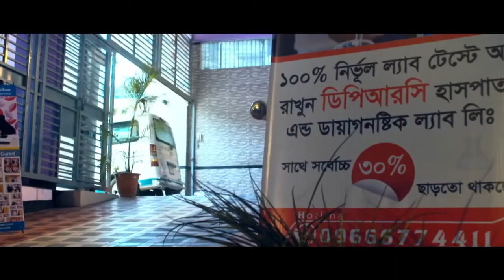শরীরের কোন জোড়া বা জয়েন্টে বেশি সমস্যা হয়ে থাকে জানুন || Joint Pain Treatment